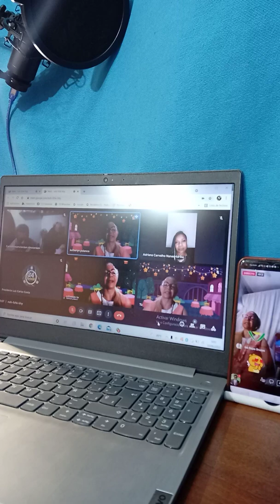éste es mi ter programa de